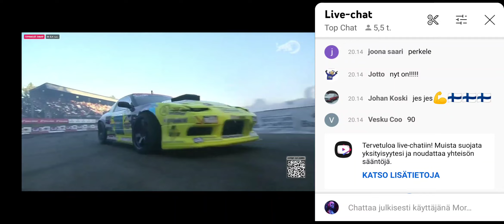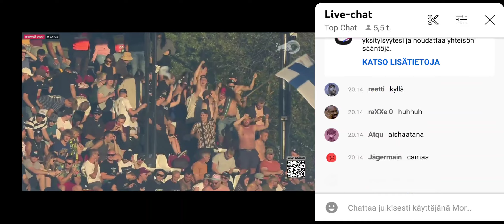Lauri Heinonen Riga 2022 qualifications